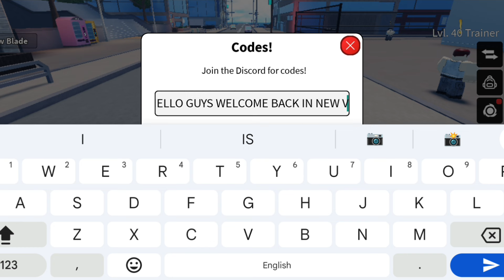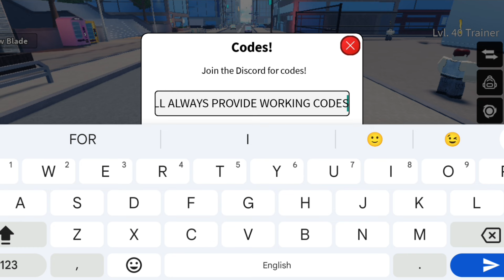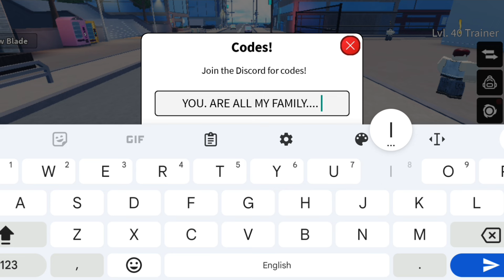*NEW* ALL WORKING CODES FOR BLADERS REBIRTH IN 2024! ROBLOX BLADERS REBIRTH CODES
In today's video I show you guys an updated list of all working codes for bladers rebirth in 2024! Make sure you watch till the end and enjoy!
1. Bladers rebirth codes
2. Bladers rebirth roblox
3. Roblox bladers rebirth
4. Codes for bladers rebirth
5. Bladers rebirth roblox codes
6. Roblox bladers rebirth codes
7. Bladers rebirth update codes
8. Bladers rebirth roblox codes 2024
How to redeem codes in Bladers ReBirth?